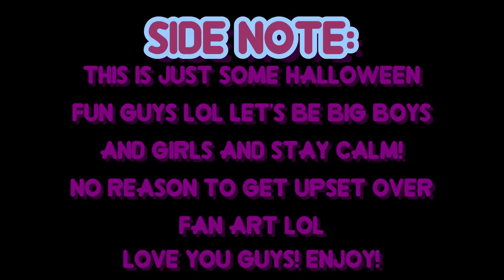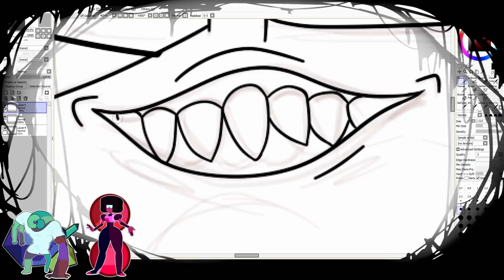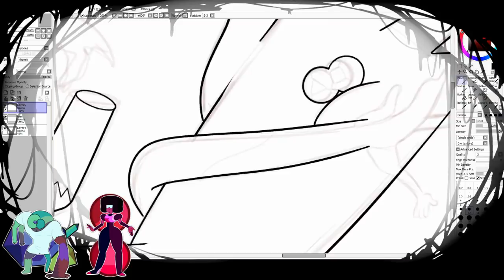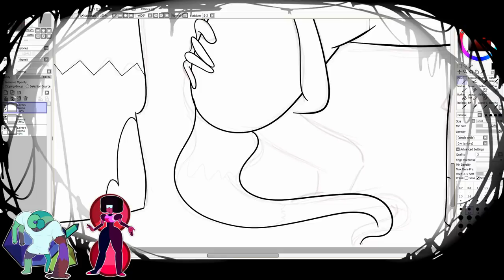LET'S FORCE FUSE | Garnet & Gem Experiment | GEMTOBER #1 [STEVEN UNIVERSE SPEEDPAINT]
HEY GUYS IT'S KODA!!
WELCOME TO THIS YEAR'S FIRST GEMTOBER VIDEO!
Gemtober is my take on Inktober! For gemtober I will be making forced fusions, gem experiments, corrupted gem and more creepy things!! So I decided to start gemtober off with a force fusion of garnet and a gem experiment! don't worry guys lol garnet is ok, this is just Steven's nightmare!
anyways guys I love you, enjoy and stay creepy. sweet dreams!

  ~Art with KODA